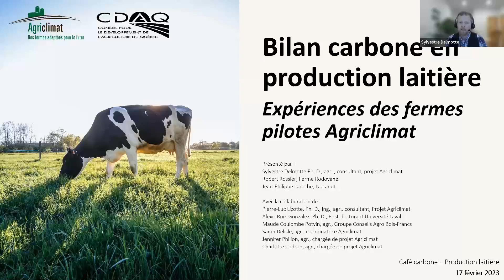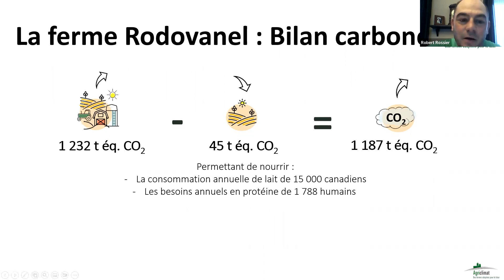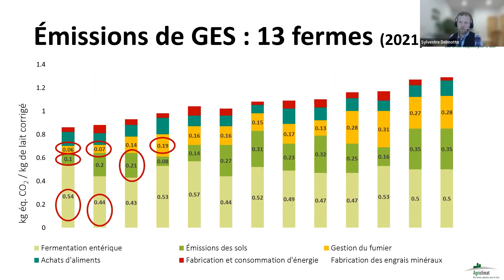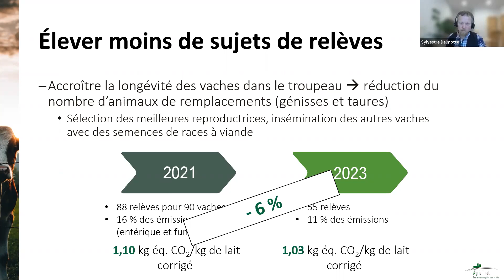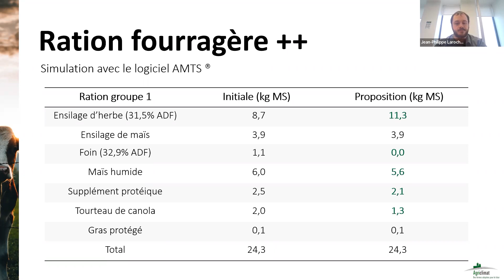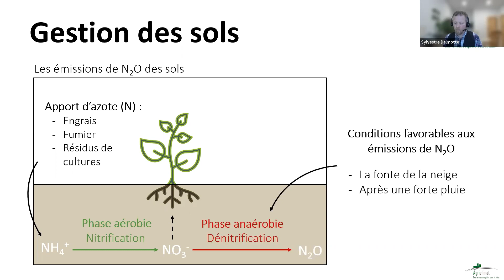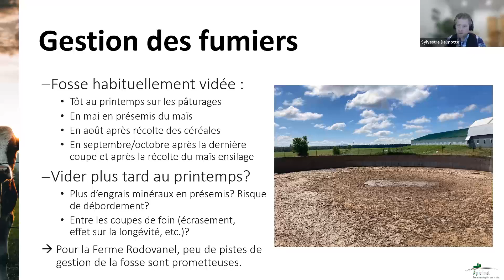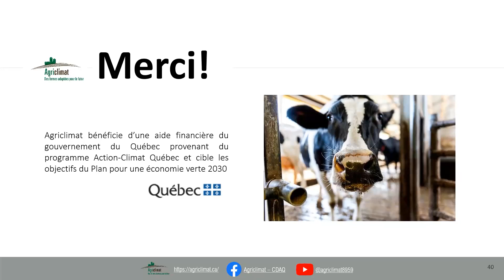Café carbone - Bilan carbone en production laitière